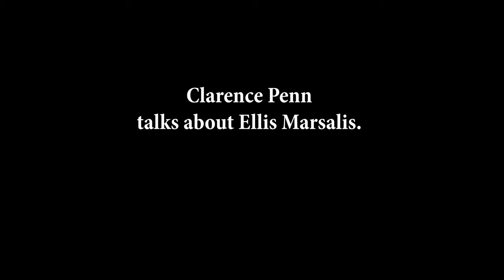Clarence Penn tells a story about Ellis Marsalis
From one of the first episodes of Speaking Of Music, jazz drummer Clarence Penn tells a story about his teacher, mentor and friend Ellis Marsalis. Ellis, is the patriarch of the Marsalis family. An important jazz educator and piano player.